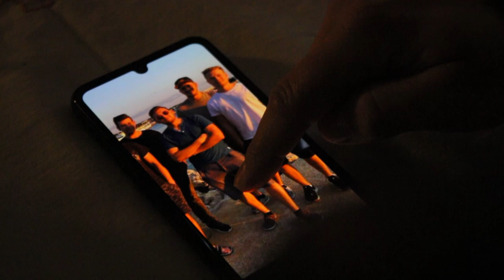Georg Hohl - Irgendwann (offizielles Video)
Composer, Lyricist: Georg Hohl
Produced by: Chris Wiedner @undrwatertape
Video produced by: Manuel Wiedner (manjowiedner)
Mastered by: Martin Maier @martinmaierat
Vielen Dank auch an Stefan Maier vom Haus der Musik Rosental an der Kainach!!
Ein großes Dankeschön gilt auch all meinen Freunden, welche im Video mitgewirkt haben!

Folgt mir auch auf Facebook, Instagram sowie TikTok!